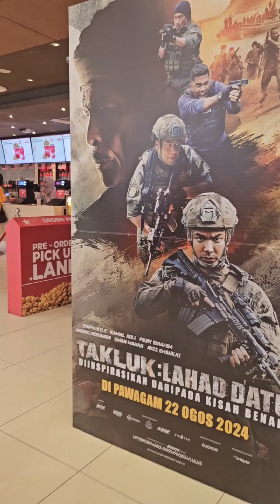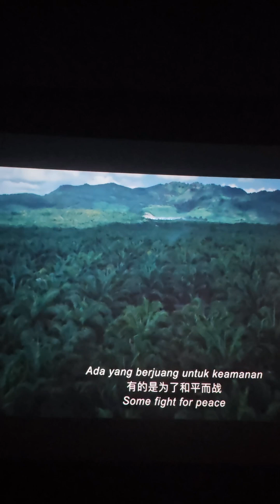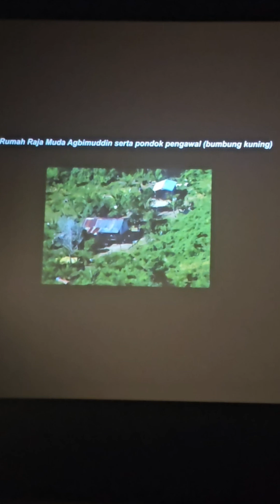Hari Merdeka ke 67... tonton Lahad Datu. 😢😭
Danish belanja... tq😘🥰🫰